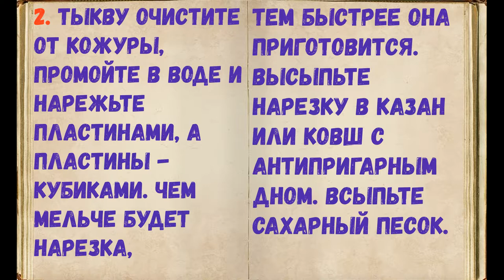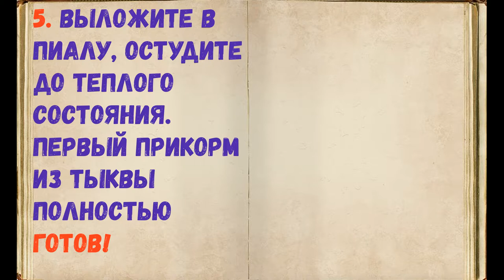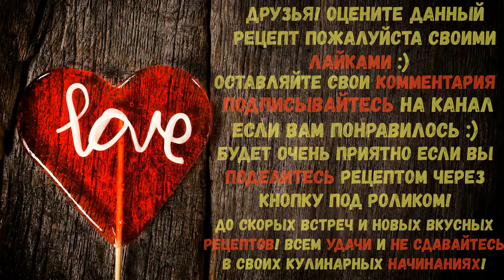Тыква Для Первого Прикорма / Книга Рецептов / Bon Appetit